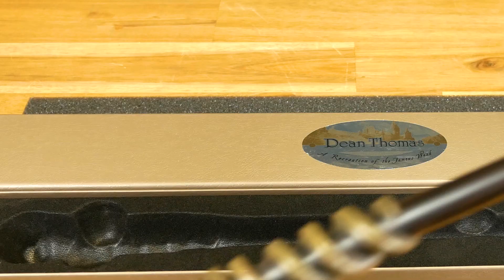Dean Thomas' Zauberstab aus Harry Potter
Da haben wir's besser getroffen als Dean, denn im Gegensatz zu ihm haben wir seinen Stab noch! ... Wie? Was, nein! Wir haben ihn nicht geklaut! Versprochen! Wie auch? Immerhin hatte doch keiner von uns Kontakt zu – ... CHRIS! HAST DU ETWA – ?!